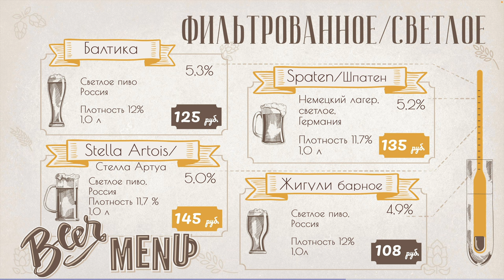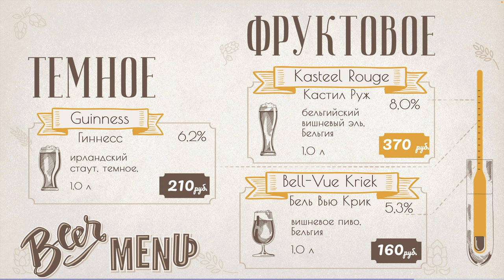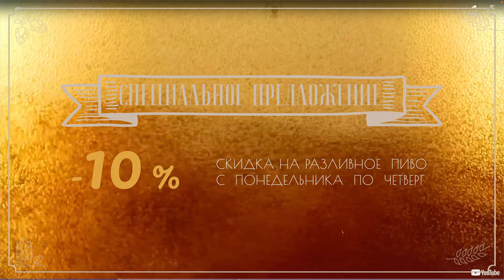Меню разливного пива на телевизоре. Draft beer menu on TV.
Шаблон цифрового меню с пивом для кафе, бара, ресторана или магазина по продаже разливного пива.
Вы можете купить этот шаблон за 1000 рублей, поменять цены и марки пива и транслировать его в режиме слайд-шоу на одном телевизоре или разбить на отдельные слайды для трансляции на нескольких экранах.
Описание нашего сервиса для создания слайд-шоу и его применения в сфере digital signage:

Draft beer menu on TV.
A template for a digital beer menu for a cafe, bar, restaurant or a draught beer store. You can buy this template for 1000 rubles, change the prices and brands of beer and broadcast it in slide show mode on one TV or split it into separate slides for broadcast on multiple screens.
Description of our service for creating a slideshow and its application in the field of digital signage: